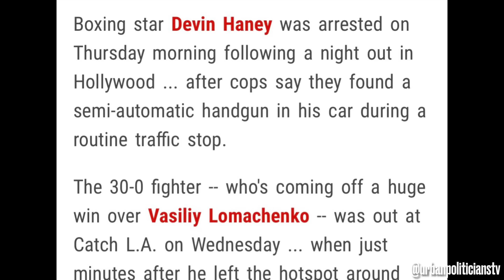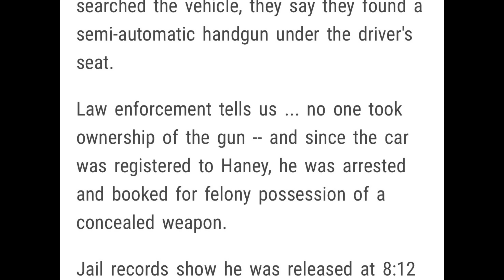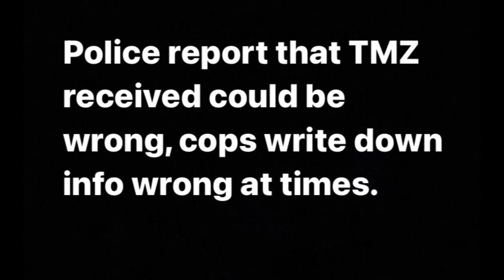Devin Haney ARRESTED On GUN Charges In LA, Felony CONCEALED SEMI-AUTOMATIC Weapon “SECURITY & A….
Boxing champion Devin Haney was arrested in LA after being pulled over with weapon in his vehicle.